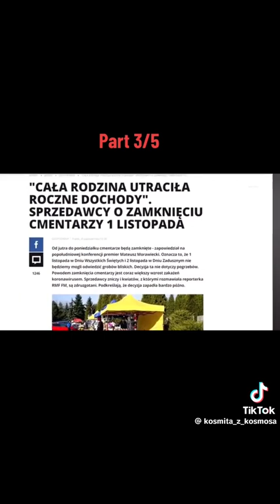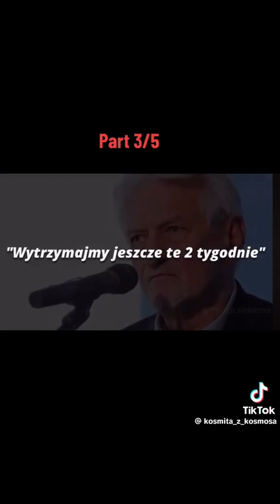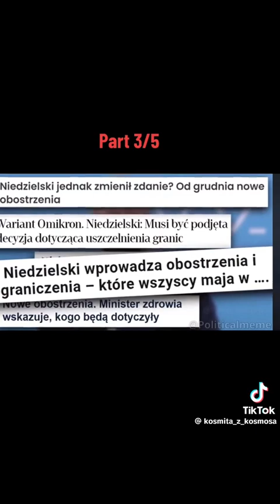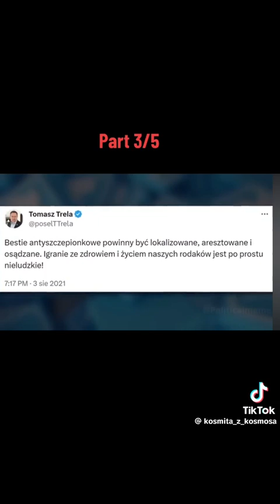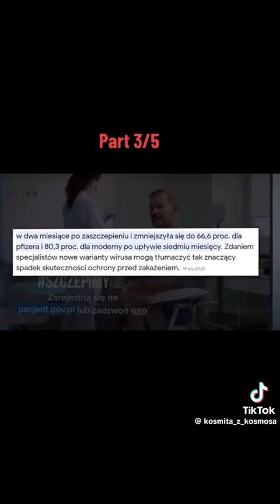6 grudnia 2023